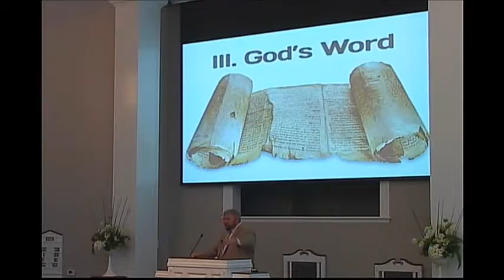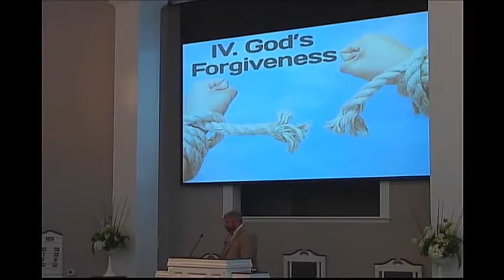"Great Leaders Pray" by Corey Sawyers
How Daniel led by prayer.